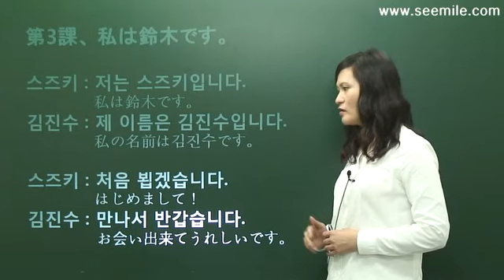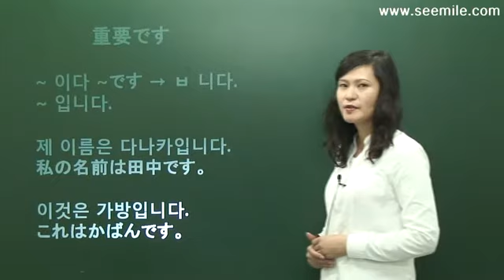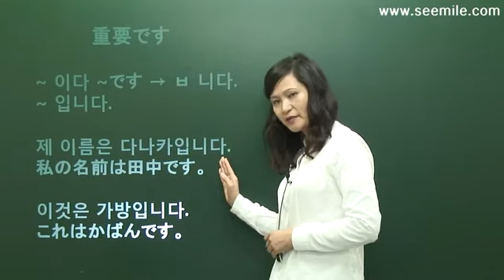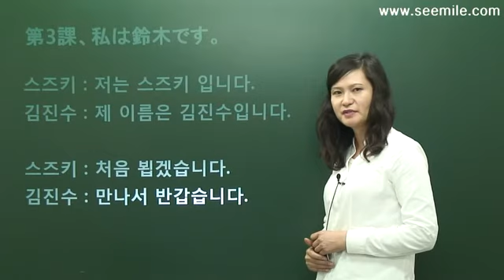(韓国語で話) 私は田中です。저는 스즈키입니다. by seemile.com "seemile APP"